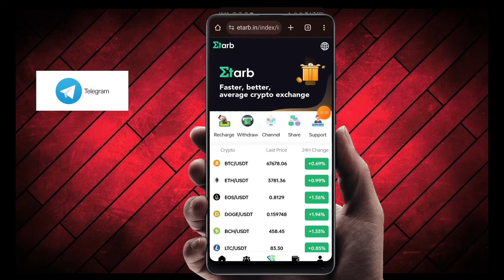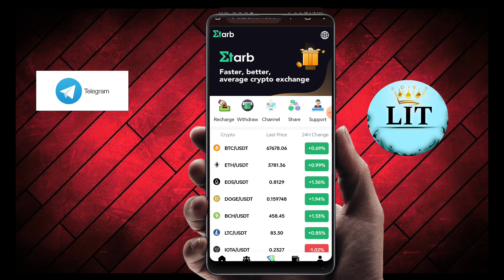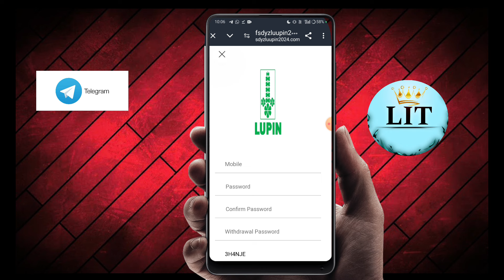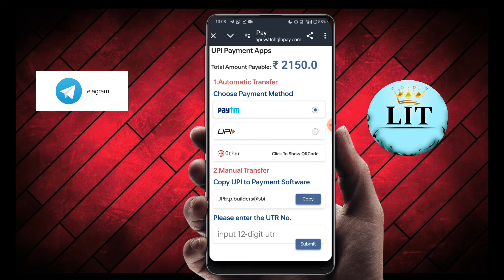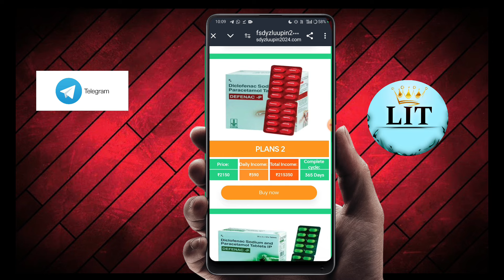Etarb Trading App | Etarb Trading App Real Or Fake | Etarb Trading App Withdrawal Problem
💥 Application Link 🔗👇
 comment box mai hai

(ETARB) Launched New Trading App || How To Earn Monthly 25,000 With Online Earning Platform Etarb

ETARB Launched New Trading App || How To Earn Monthly 6000+ With Online Earning Platform Etarb